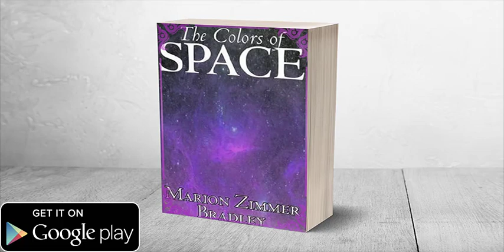The Colors of Space by Marion Zimmer Bradley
In "The Colors of Space," Marion Zimmer Bradley tells the story of Bart Steele,
a human being who is disguised as a member of an alien species in order to discover the secrets of their space travel.
This book is a science fiction novel set in the future, a time when humans can already travel faster than the speed of light and can reach the remote corners of the universe with the help of another type of beings called the Lhari.